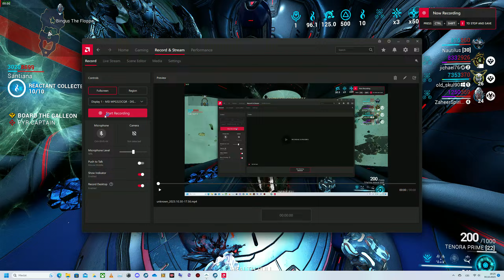Warframe-Proxima Endo Farm